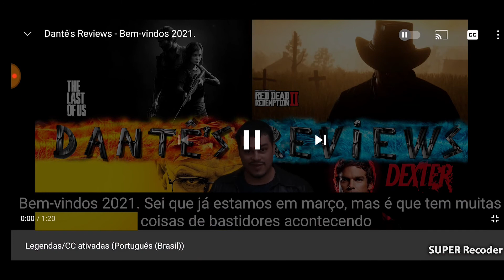Guia rápido para YouTube - Selecionando a legenda correta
Obs.: Vídeo com opções de legenda (Port/Eng).

Dica rápida para selecionar a melhor opção de legenda ofertada pelo vídeo no YouTube.